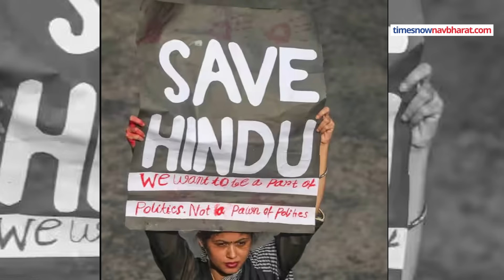PAK President Asif Ali Zardari ने अल्पसंख्यक हिंदुओं को लेकर किया चौंकाने वाला खुलासा!Hindi News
बांग्लादेश में अल्पसंख्यकों खास तौर पर हिंदुओं को लेकर हो रहे हिंसक प्रदर्शनों के बीच अब भारत के पड़ोसी मुल्क पाकिस्तान से भी बड़ा बयान सामने आ गया है. जी हां अपने आजादी दिवस से ठीक पहले पाकिस्तान के राष्ट्रपति आसिफ अली जरदारी ने जो कुछ कहा है उससे हर कोई हैरान है. आसिफ अली जरदारी ने पाकिस्तान में रह रहे हिंदुओं को लेकर अब तक का सबसे बड़ा बयान दे डाला है.